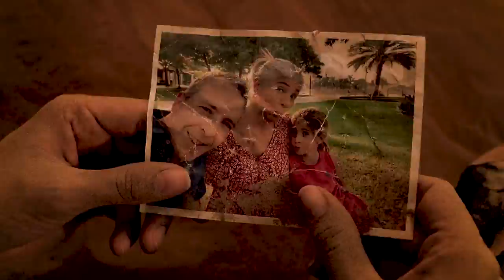SOFIA by Deuner Viatela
1 minute short film for THE SMOVIES CHALLENGE 2019.